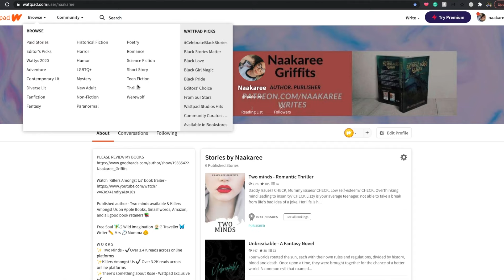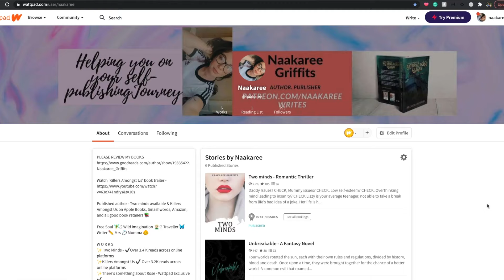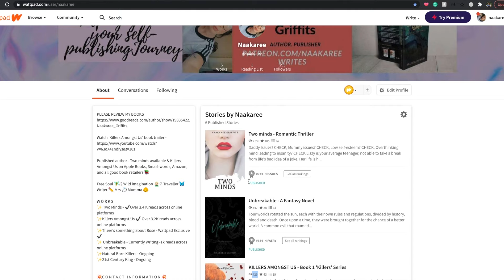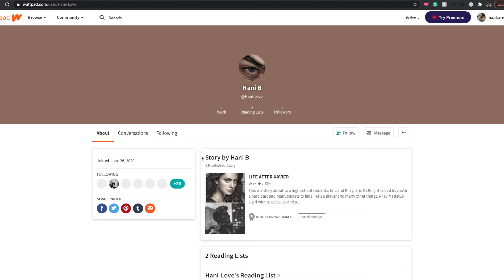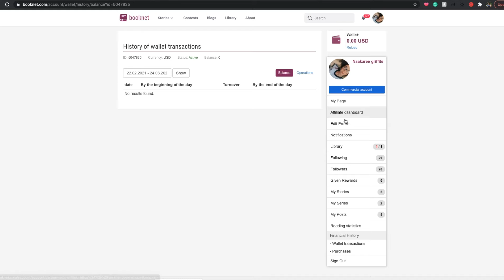How To Use Wattpad To Find Your Target Audience